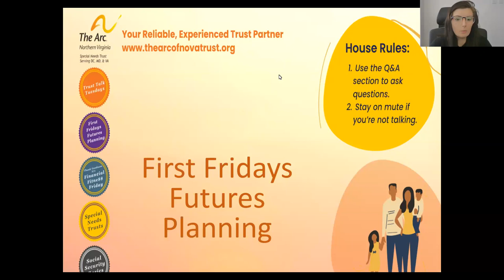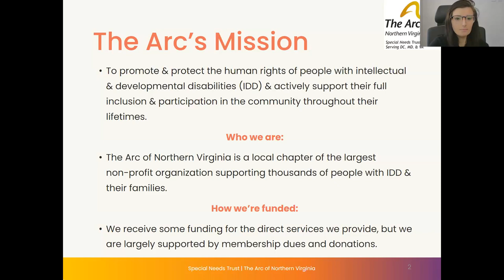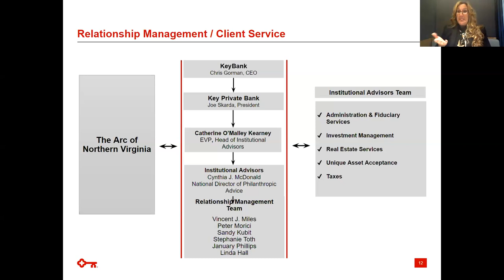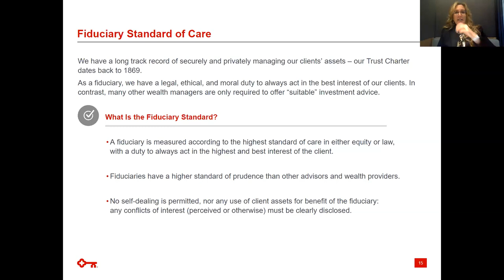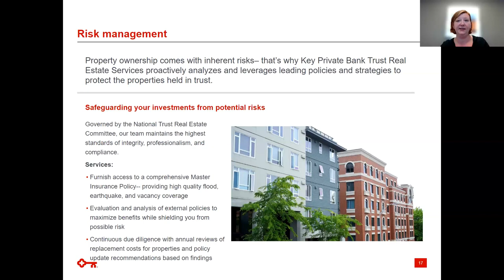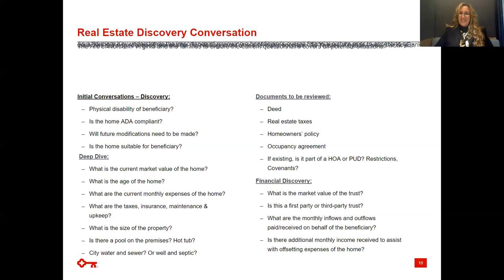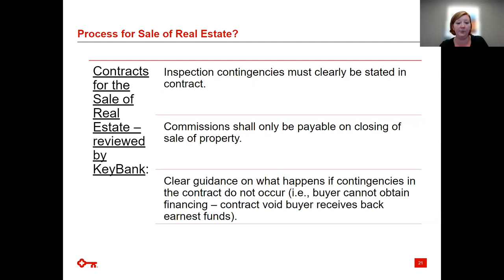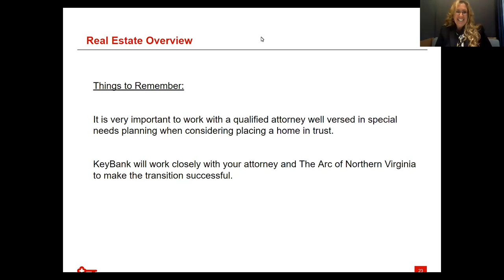November 2023 FFFP-Placing Real Estate in a Special Needs Trust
For parents of people with disabilities, ensuring a safe place for their child to live is one of their top priorities. A permanent home provides long-term stability and enhances their quality of life. The Arc of Northern Virginia’s Special Needs Trust program can integrate real estate with trust assets, with KeyBank as trustee.

Watch this webinar to build your knowledge. Learn how property and real estate is handled and leveraged in a Special Needs Trusts to increase housing opportunities for individuals with disabilities, and the rights and laws for people with disabilities in residential settings in VA, MD and Washington, DC.

Presented by:
Cynthia J. McDonald, CTFA, Senior Vice President, National Director of Philanthropic Advice
January Phillips, Key Private Bank, Real Estate
Jeannie Cummins, Senior Regional Housing Coordinator, Office of Community Housing, Virginia Department of Behavioral Health & Developmental Services